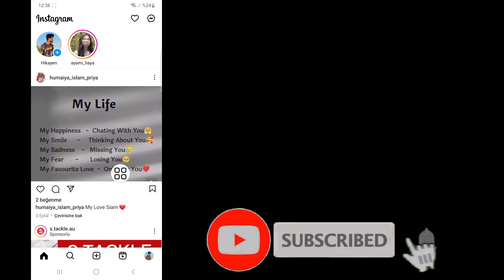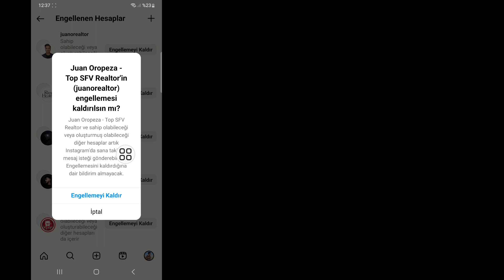Instagram'da Kişilerin Engeli Nasıl Kaldırılır (2023) | Instagram'da Birinin Engelini Kaldırma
Bu videoda Instagram'da Kişilerin Engelini Nasıl Kaldıracağınızı Öğreneceksiniz 2023
Instagram'da Birinin Engelini Kaldırma hakkında bir video arıyorsanız! Doğru yerdesiniz! Instagram'da Kişilerin Engelini Nasıl Kaldıracağınızı öğrenmek için bu videoyu izleyin
.Bunu telefonunuzdan yapmak çok kolay ve basittir

🟢Sorgunuz 🟢
1. instagram'da kişilerin engellemesi nasıl kaldırılır
2. instagramda sizi engelleyen kişilerin engellemesi nasıl kaldırılır
3. instagram'da birisinin engellemesi nasıl kaldırılır
4. sizi engellemişlerse instagramdaki kişilerin engellemesi nasıl kaldırılır
5. instagramda sizi engelleyen birinin engellemesi nasıl kaldırılır
6. instagram android'de kişilerin engellemesi nasıl kaldırılır
7. instagram'da engelleme nasıl kaldırılır
8. instagram engellemeyi kaldırma
9. Instagram'da sizi engelleyen birinin engellemesi nasıl kaldırılır
10. Instagram 2023'te engellenen kullanıcıları nasıl görebilirim?
11. 2023'te birinin engellemesini nasıl kaldırabilirim?
12. Instagram'da engelleme nasıl kaldırılır?
13. Instagram 2023'te birini engellediğinizde ne olur?

instagram hesabının engellemesi nasıl kaldırılır
instagram kullanıcısının engellemesini kaldır